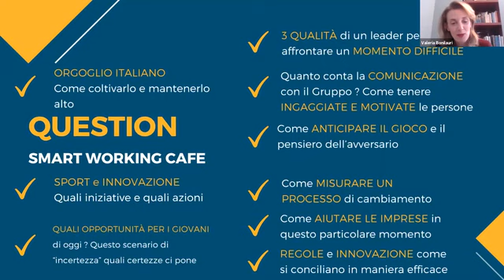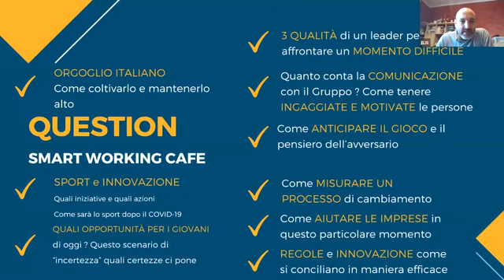Essere metronomo al cambiamento: come segnare il tempo e preparare il contrattacco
SMART WORKING CAFE del 24 marzo 2020
In questo WEBINAR, ELIS incontra Demetrio Albertini, dirigente sportivo ed ex calciatore e Virginia Filippi, Presidente Cedel - ELIS: un dialogo a due voci che ci porta “in campo” per riflettere sulla qualità del lavoro e sul significato delle regole e della leadership.

Partecipano all'incontro Valeria Bonilauri (moderatore), Valentina Marini, Gianluca Sabatini